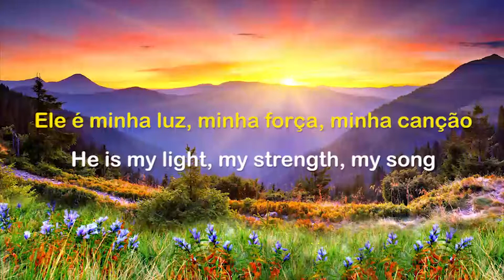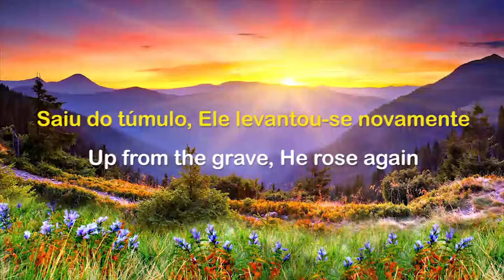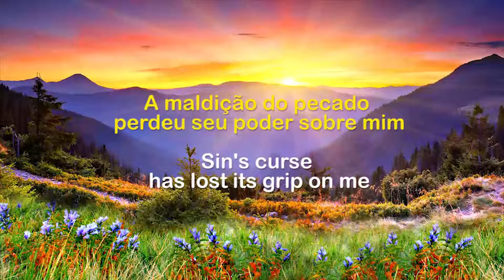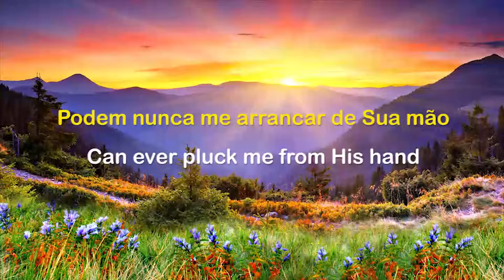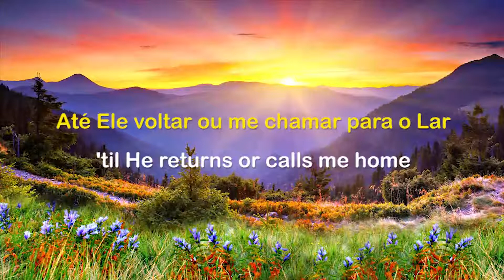In Christ Alone - Lauren Daigle - Legendado em Português e Inglês